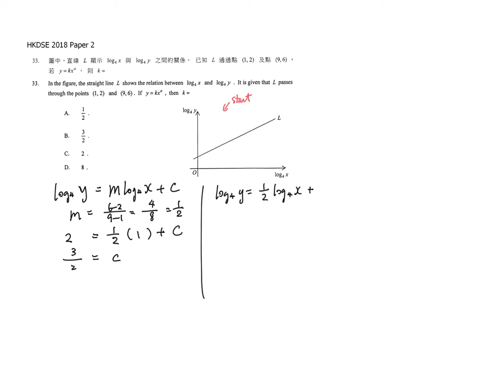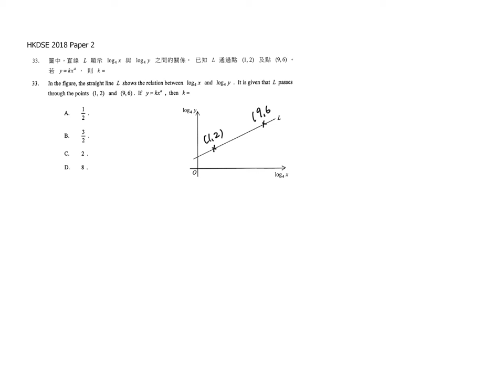log Graph Method 1+2+3 (HKDSE 2018 MC Q33)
Method 1 Change from Exponential to Logarithm Function Using y=mx+c
Method 2 Change from Logarithm to Exponential Function Using y=mx+c
Method 3 Sub Point